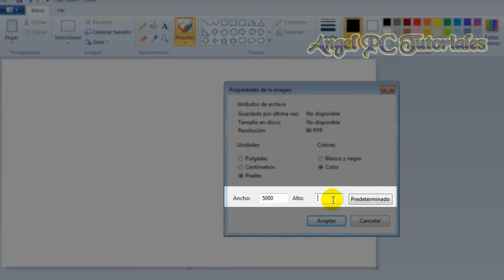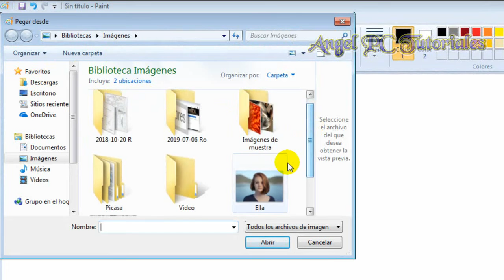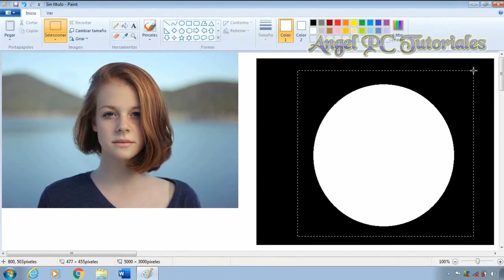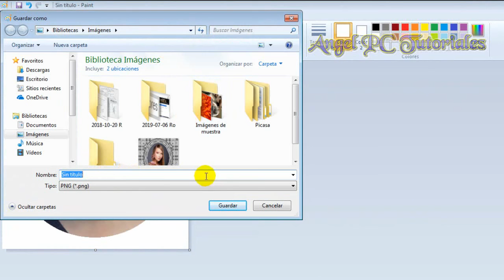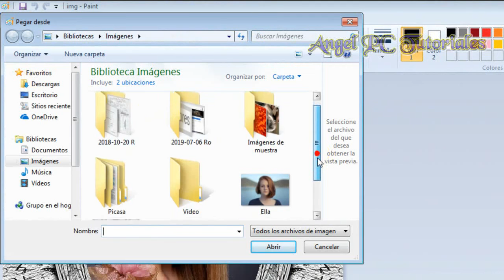COMO RECORTAR UNA IMAGEN EN FORMA CIRCULAR EN PAINT Y PEGARLA EN OTRA ✂️▶️ TRUCOS DE PAINT ◀️✅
RECORTAR o CORTAR una IMAGEN o FOTO de forma CIRCULAR o REDONDA con PAINT es posible. Con este video tutorial aprenderemos a hacerlo en 5 sencillos pasos.

💚💛🧡 MEJORA TUS FOTOS SIN PHOTOSHOP, Fácil y Gratis. 😱 Quita Manchas, Granos, Cicatrices, etc. de tus Fotos:

APRENDE A CAMBIAR EL FONDO DE TUS FOTOS CON PAINT (TRUCO), HAZ CLIC EN EL SIGUIENTE ENLACE

🔥🔥🔥 Quieres aprender a OPTIMIZAR Y ACELERAR TU PC WINDOWS 10 AL MÁXIMO?

Busca y Descarga Música (canciones y efectos de sonido) sin copyright, desde la Biblioteca de Audio de YouTube, para usarla libremente en tus videos.